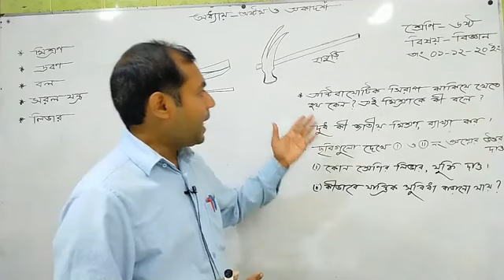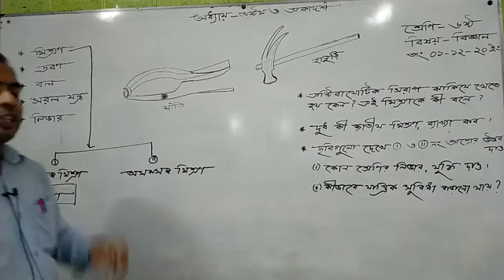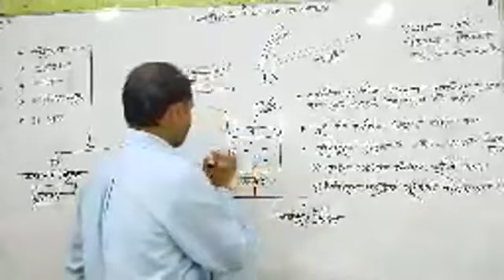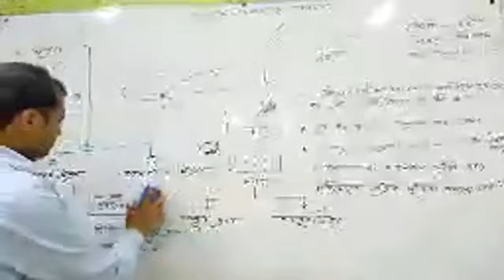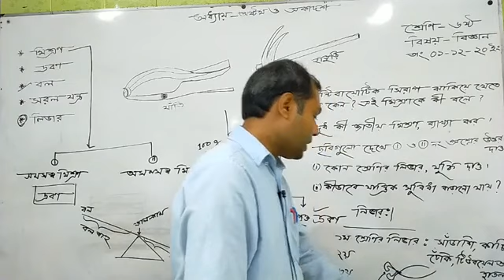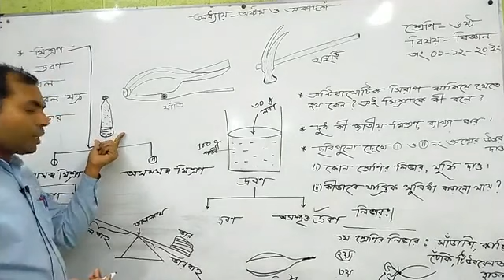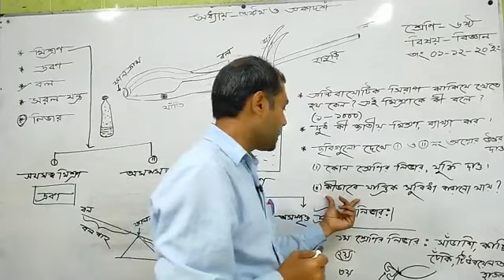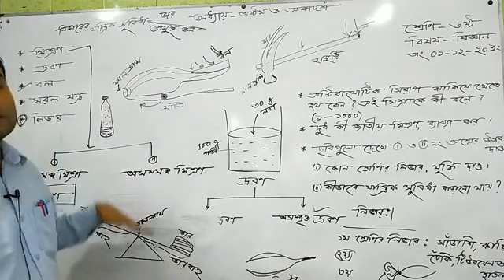Class - 06 | Science | Chapter - 08 & 11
Md. Rubel Mollah